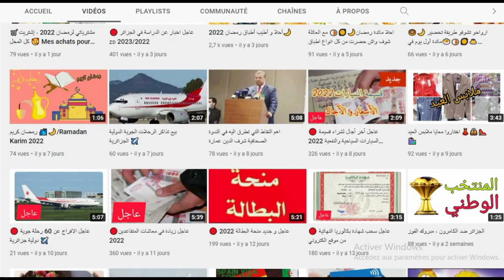🔴 عاجل تخفيضات في سعر السكنات عدل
وزاره السكن والعمران والمدينة#